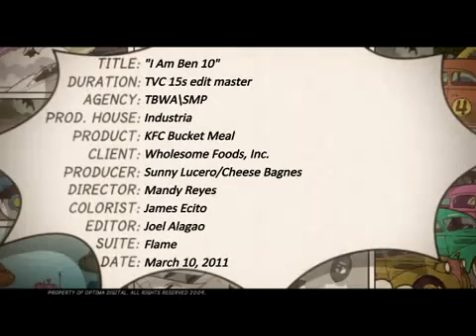JM IBANEZ in KFC BEN10TVC - YouTube.flv